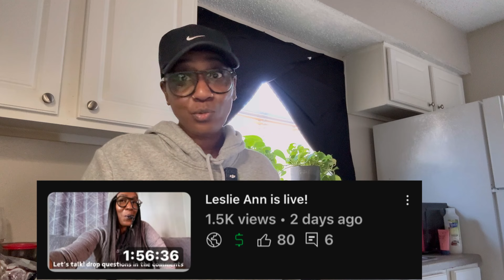Friday Morning Chat- We got this, Why do we do this?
Happy Friday folks!!! Now listen this one is a little heavy but needed. Take it all In love

Thank you again for watching the entire video ❤️

My moving Amazon wishlist

 is- $purpleflowers70

For partnerships or collaborations
Send me goodies!
8992 Preston RD Ste. 110-605

This help supports the channel and allows me to continue to make videos like these. I will never support or push a product I don’t believe in. Thank you so much for your support ❤️